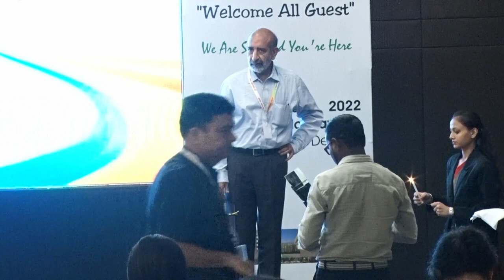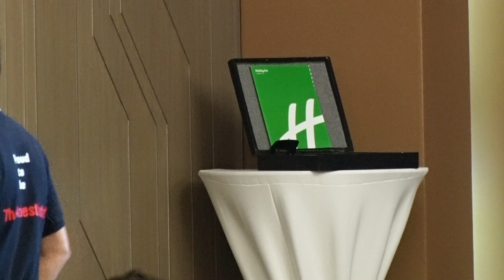2- ETHICAL ISSUES DR GIRISH TYAGI TASCON-2022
2- ETHICAL ISSUES DR GIRISH TYAGI TASCON-2022